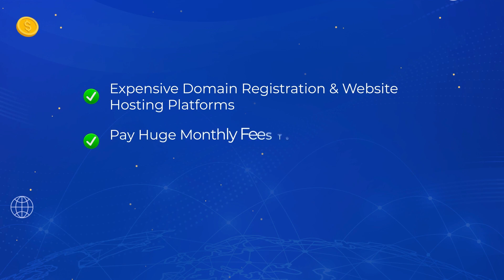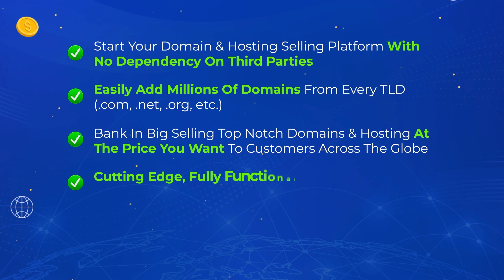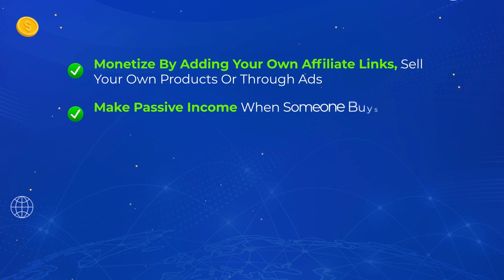ProfitRocket Review + (Bonus Worth $997)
ProfitRocket REVIEW + 4 Premium Bonuses.

Welcome to our latest video, where we dissect the highly-discussed ProfitRocket in our detailed ProfitRocket REVIEW! 🚀 In this analysis, we provide an unbiased exploration of the platform's features, functionalities, and potential impact on your financial endeavors.

If you're on the lookout for an investment tool to potentially boost your financial gains, ProfitRocket might be on your radar. Join us as we delve into its key aspects, offering you an honest perspective on its strengths and potential limitations.

Our review is designed to equip you with the essential information about ProfitRocket, helping you make informed decisions without any unnecessary hype. Whether you're an experienced investor or just starting out, our goal is to provide valuable insights to aid your financial strategy.

Make informed choices on your financial journey with our ProfitRocket REVIEW! 💼💰

Thanks for checking out my ProfitRocket REVIEW.